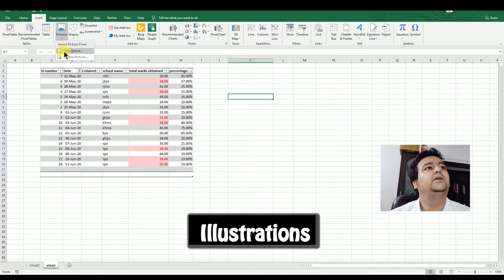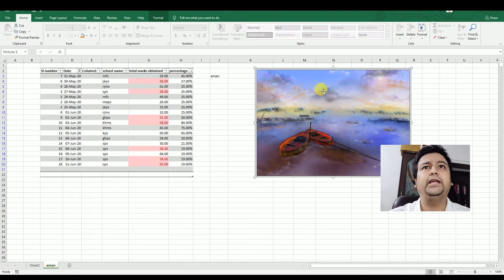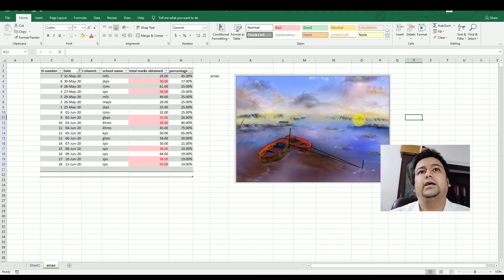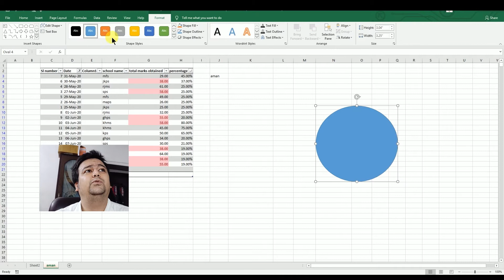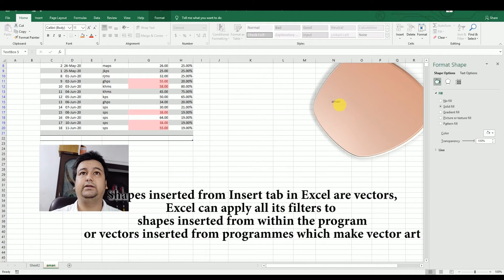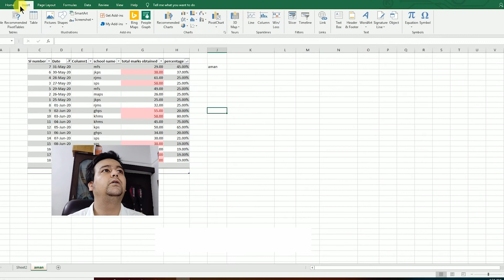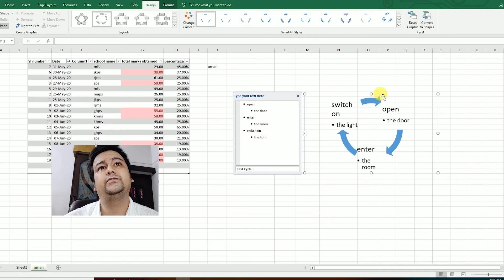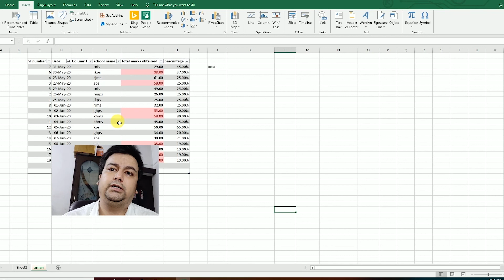Free Excel Course Part 2B - Insert toolbar/ Insert Illustrations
Preview of my course, the entire course is available on Skillshare and Udemy below and are the links

Insert Illustrations in excel 00:25
Insert Picture in excel 01:00
 Format Picture in excel 03:05
Crop Picture in excel 03:45
3D Format  in excel 05:30
Add Shapes in excel 06:50
Take Screenshot From Excel 10:30
Smart Art in excel 11:20